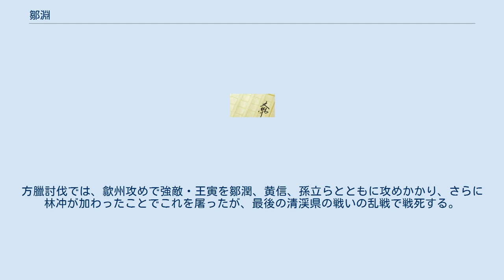鄒淵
水滸伝 」 水滸伝百八星一覧表 」 鄒淵 鄒 淵（すう えん）は、中国の小説で四大奇書の一つである『水滸伝』に出てくる登場人物。
梁山泊第九十位の好漢で、地短星の生まれ変わり。
気性が激しく純粋で感じやすい性格。
渾名は「出林竜（しゅつりんりゅう）」（林から出てきた竜という意）。
得物は「大斧」。
甥に鄒潤がいる。
 登州の登雲山で鄒潤と共に手下を率いて山賊をしていた。
また、鄒潤とともに博打好きであり、それが縁で賭場も営んでいる孫新と顧大嫂とは顔見知りで、しかも遠い親戚関係でもあった。
 ある日、孫新から毛家に騙されて監禁され殺されそうになる解珍と解宝の牢破りを頼まれると、鄒潤とともに快く承諾した。
さらに孫立も加わり、鄒淵達は信頼できる手下だけを引き連れて孫新達とともに役所と毛家の屋敷を襲い、解珍と解宝を救出して毛太公・毛仲義父子一族と毛太公の女婿である孔目（裁判官）の王正らを皆殺しにした。
登州から逃亡した後は、鄒淵の友人である楊林、鄧飛、石勇らを頼って梁山泊へ向かうが、梁山泊は祝家荘の祝朝奉らと戦っている最中であった。
そこで呉用の策に協力し、孫立らとともに祝家荘へ梁山泊討伐の協力と偽って潜入し、内部から攻め上げて祝家荘を滅ぼす手助けをした。
その後、鄒潤、孫立らとともに梁山泊入りする。
 梁山泊入山後は、鄒潤とともに歩兵軍将校となる。
その後は、呼延灼戦、北京攻め、曾頭市攻めにも参加している。
朝廷招安後も遼国戦、田虎、王慶討伐に参加した。
方臘討伐では、歙州攻めで強敵・王寅を鄒潤、黄信、孫立らとともに攻めかかり、さらに林冲が加わったことでこれを屠ったが、最後の清渓県の戦いの乱戦で戦死する。